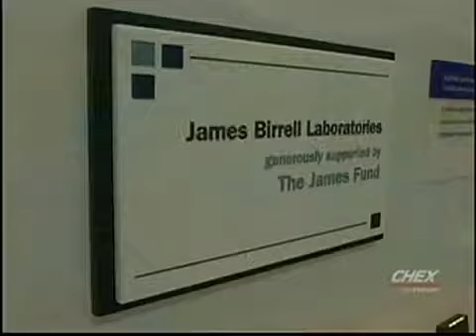CHEX TV Healthwatch - James Birrell Lab (Part 1 of 2)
Tour of the James Birrell Laboratories at The Hospital for Sick Children, Toronto. Featuring Drs. Meredith Irwin, David Kaplan and Sylvain Baruchel.  January, 2012